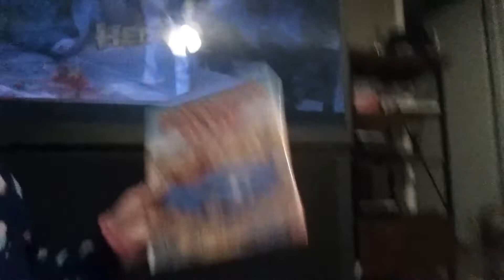Baby on stage